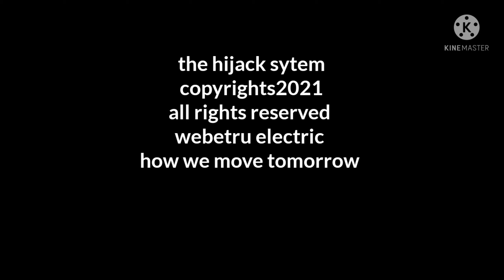Ride City Scooter Bird/Lime and so on, completely FREE never pay for it again hack tech